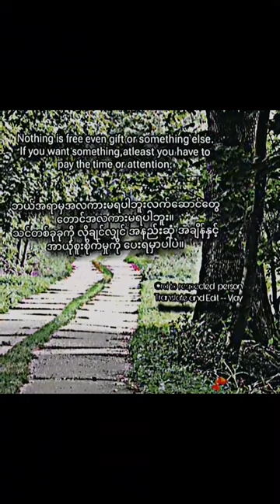the Heat touching short letter part1